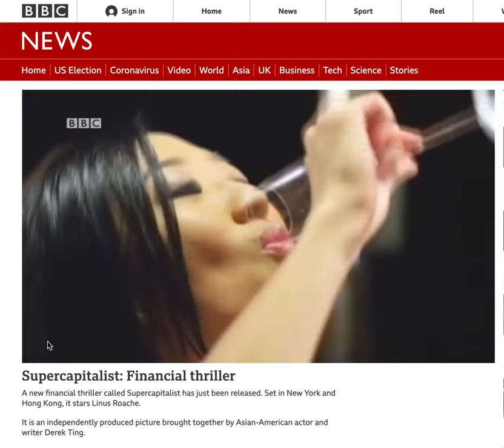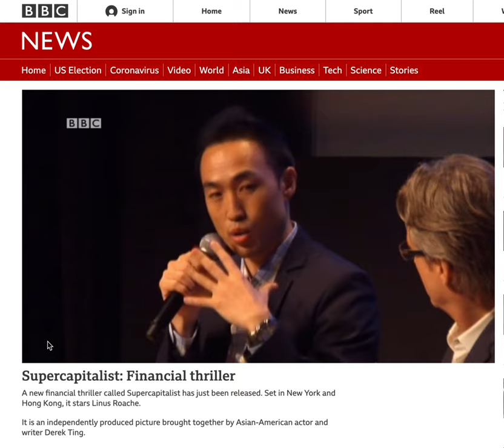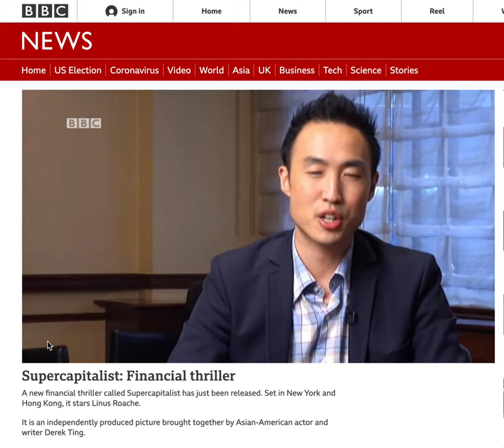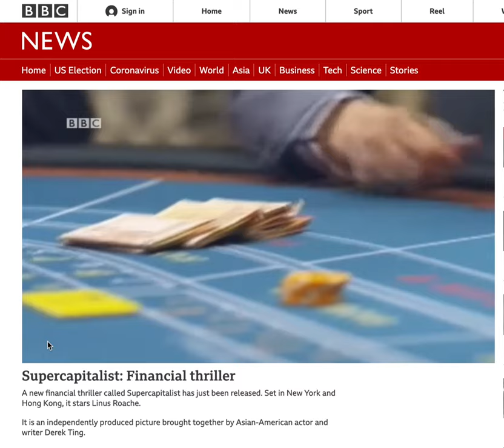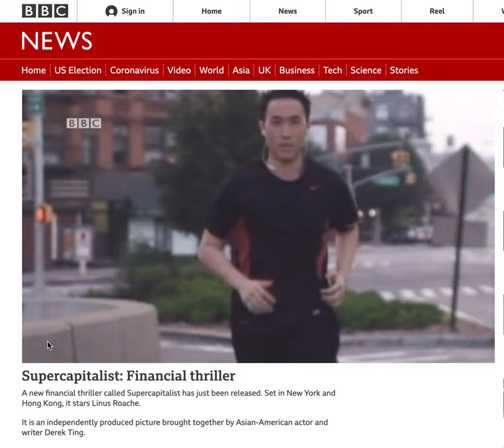BBC: Talking movies| Derek Ting | Linus Roache (Batman Begins, Vikings, Mandy), on Supercapitalist